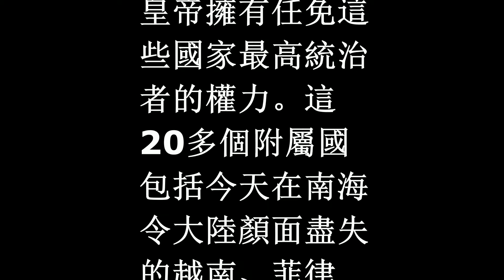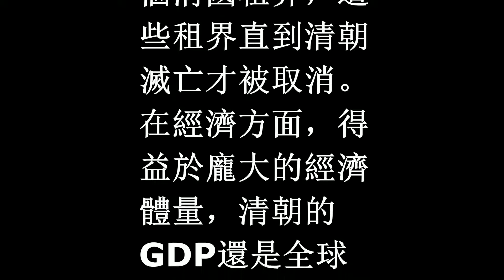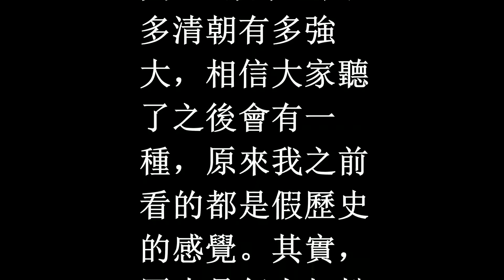为什么甲午战争前世界各国都公认清朝是世界顶级强国